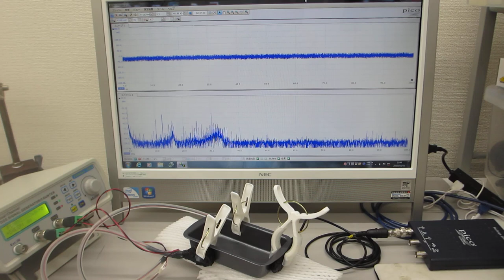超音波伝搬実験（表面弾性波の相互作用）